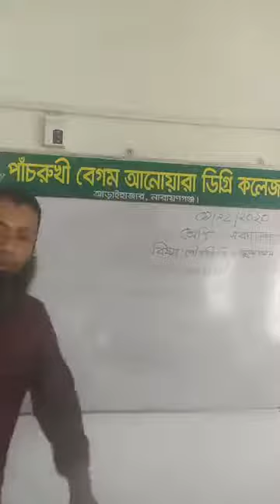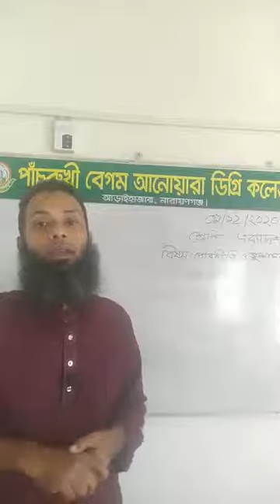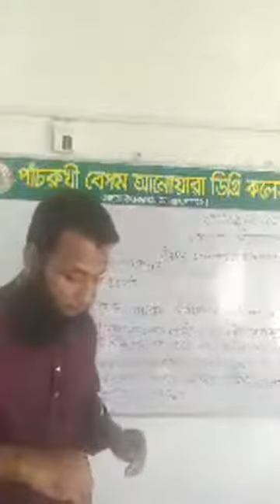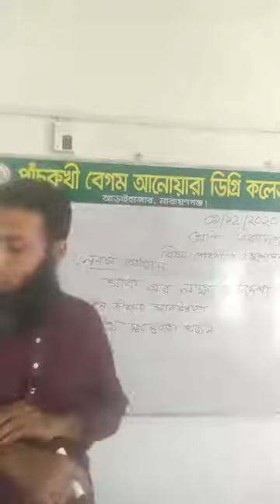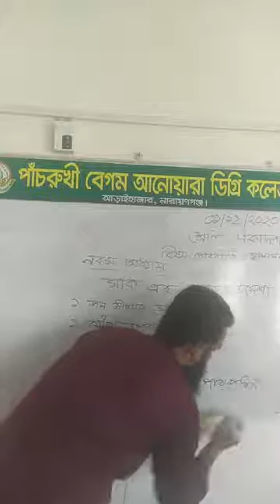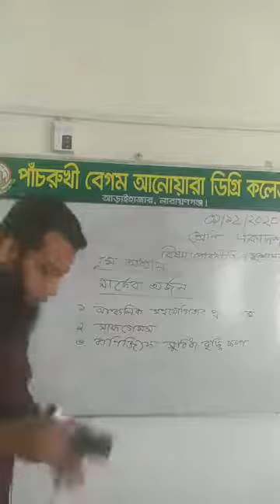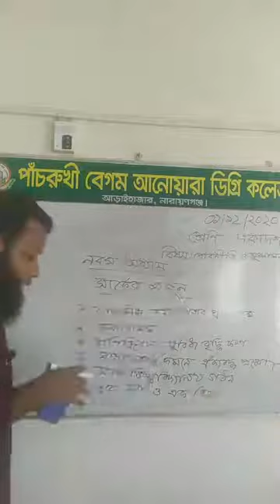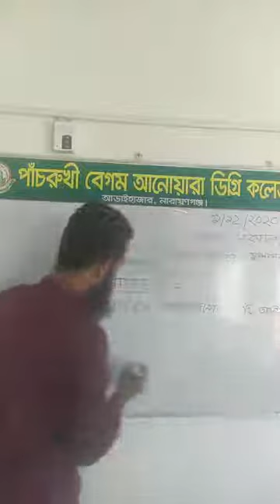পৌরনীতি সুশাসন অনলাইন ক্লাস 01.12.2020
ক্লাস নিচ্ছেন পাঁচরুখী বেগম আনোয়ারা ডিগ্রি কলেজের রাষ্ট্রবিজ্ঞান বিষয়ের প্রভাষক মারুফ মিয়া